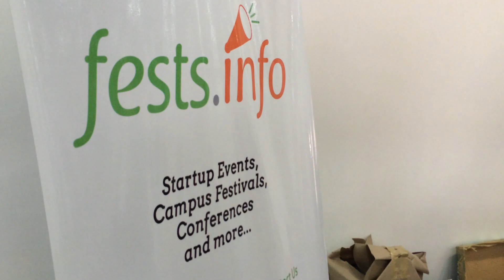Pioneers Unplugged -Hyderabad 1 By Octopus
Pioneers Unplugged is Global Entrepreneurship event .

This edition is 1st in India organised by Octopus Events .

Europe's niche Innovation and Technology event comes to Hyderabad  city!

Pioneers Unplugged is an evening full of tech talks and networking with entrepreneurs, coders, builders and other troublemakers. We show you the opportunities, we give you the tools and the network. Now pioneer!

Agenda :

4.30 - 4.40 pm: Pioneers Introduction, Nuno Coelho Martins (Vice President at Pioneers Unplugged)

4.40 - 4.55 : Technology and Innovations in Smart Cities - Karuna Gopal (President at Foundation for Futuristic Cities)

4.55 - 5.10: Healthcare & Technology, Balaji Utla (CEO-HMRI)

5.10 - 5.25 :Technology & Innovation –Impact on Consulting – Murali Talasila (Partner-PWC)

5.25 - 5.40: Evaluation/Investment in Technology -Sasidhar Nandigam (Director of Hyderabad Angels)

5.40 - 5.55 : Efficiency Enhancement through Telecom Solutions- Hariharan S. Raman (Head - Business Enablement & Support, Tata Docomo)

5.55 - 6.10 : Research to Remedy -Stem Cells & Gene Therapy, Keerthi Boddupally (PhD Candidate at University of Southern California)

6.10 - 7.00: Tea break & Networking

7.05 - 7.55 : Panel Discussion + Q&A

Panel Dicussion : Technology & Social Change

- Krishna Sagar, Telangana State Head of BJP
- Aditya Vuchi, Founder of Zippr
- Ashhar Farhan, Owner at Hotfoon.com & Trustee at Lamakaan
-Sam Rufus, CEO, Mxit India

8.00 : Thank You Note , Rahul R-Creator Octopus Group